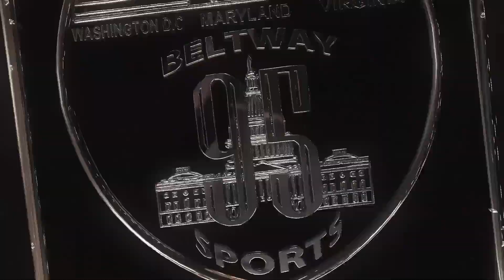BALTIMORE RAVENS VS STEELERS AND BALTIMORE ORIOLES VS TEXAS RANGERS ALDS BELTWAY 95 SPORTS REPORT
BALTIMORE RAVENS VS STEELERS AND BALTIMORE ORIOLES VS TEXAS RANGERS ALDS BELTWAY 95 SPORTS REPORT. baltimoreorioles baltimoreravens ravensflock birdland Baltimore Orioles fall to Texas Rangers after trailing all of ALDS Game 1 BALTIMORE
Baltimore's Anthony Santander scored twice in Game 1 of the American League Division Series, but it wouldn't be enough as the Texas Rangers beat the Orioles, 3-2.
While the rain delayed the game for about an hour and 13 minutes, it couldn't dampen everyone's spirits for the Orioles in the postseason. GAME 2: Rangers LHP Jordan Montgomery and rookie RHP Grayson Rodriguez will start Game 2 in Baltimore. Montgomery pitched seven scoreless innings against the Tampa Bay Rays in the AL Wild Card series. Rodriguez posted a 2.58 ERA after the All-Star break. Texas pitcher Andrew Heaney made his first career postseason start, working 3 2/3 innings, scattering one run on two hits with one walk and one strikeout. Orioles starter Kyle Bradish pitched 4 2/3 innings with seven hits, two runs, a walk and nine strikeouts.
Rangers right-fielder Adolis García and left-fielder Evan Carter hit consecutive doubles in the fourth, putting Texas up 1-0, which was followed by catcher Jonah Heim's RBI single. Then, third baseman Josh Jung slugged a solo home run in the sixth inning, his first career postseason homer. After lopsided games in Week 4, both the Baltimore Ravens and Pittsburgh Steelers appear to be going in different directions this season.
The Ravens played the Cleveland Browns without their starting QB Deshaun Watson and dominated 28-3. The Baltimore
undefined
 defense gets a lot of the credit. They gave their offense plenty of good field position thanks to 3 interceptions off Browns QB Dorian Thompson-Robinson. The offense came from QB Lamar Jackson, who rushed for 2 touchdowns, and TE Mark Andrews who caught the other 2 touchdowns.
00:00 Introduction ORIOLES / RAVENS TALK
00:55 BALTIMORE ORIOLES REPORT
01:51 MY ALDS REVIEW GAME 1
03:00 GAME 2 MUST WIN FOR ORIOLES
03:39 RAVENS VS STEELERS
04:27 STEELERS STRUGGLES
05:42 ORIOLES BELT / THANK YOU FOR WATCHING